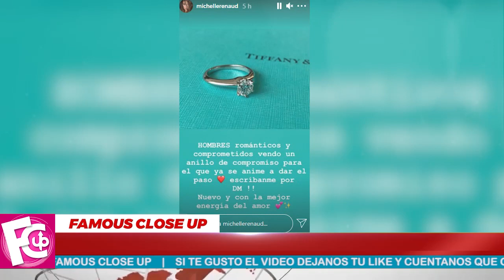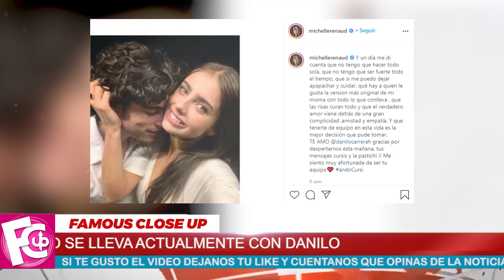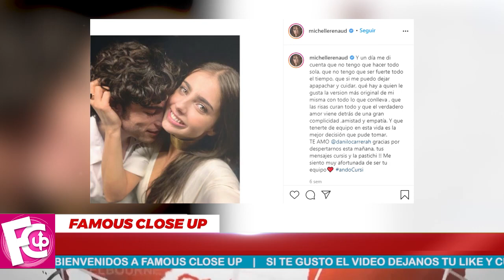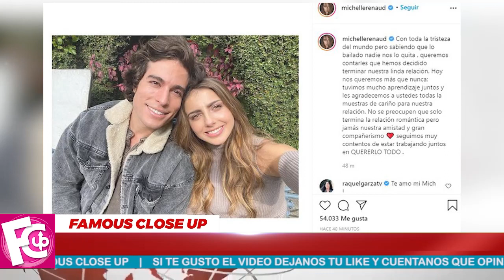🔥 ¡ Michelle Renaud ⛔ 𝗙𝗨𝗘 𝗖𝗔𝗣𝗔𝗭 𝗗𝗘 𝗛𝗔𝗖𝗘𝗥 ❌ esto con el Anillo !